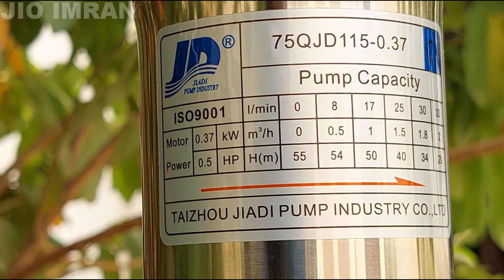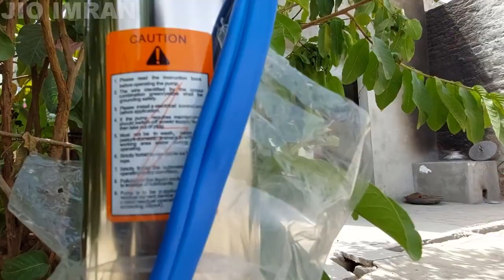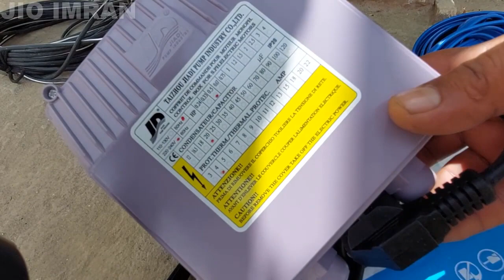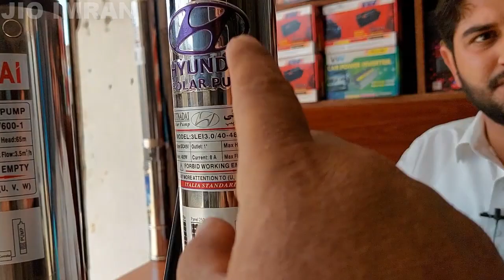Submersible Water Pump Ac Aur Dc Bansuri Submersible Water Pump Dc Or Ac باریک سابمرسیبل واٹر پمپ